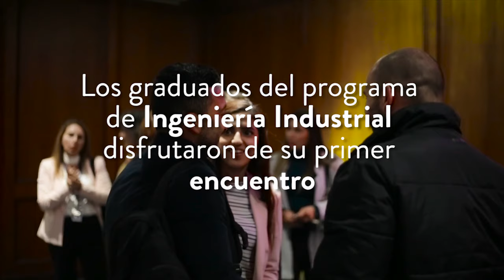¡Una noche inolvidable disfrutaron los graduados de Ingeniería Industrial!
El primer encuentro de Graduados Poli del programa de Ingeniería Industrial  se llevo a cabo en el Hotel Dann Carlton, una noche llena de muchos sentimientos, risas, anécdotas y momentos.